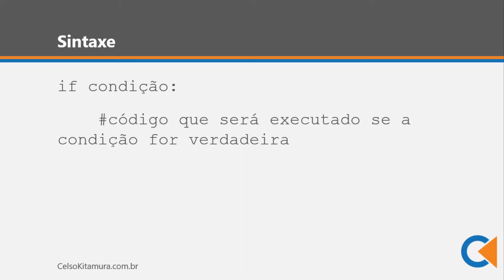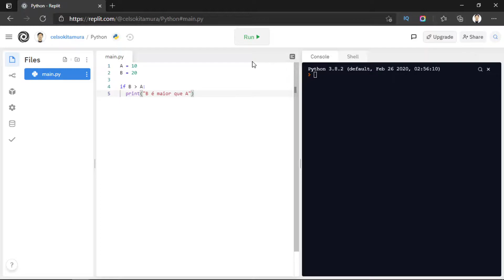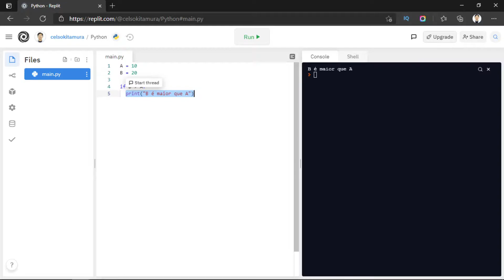If - Estruturas De Decisão Em Python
Chegou a hora de vermos como um programa de computador decide o que fazer.

Nesse vídeo eu vou começar a te mostrar as estruturas de decisão em Python.

Vamos conversar sobre o IF, a primeira estrutura de decisão em Python que veremos nesta série.

As estruturas de decisão são a essência de qualquer linguagem de programação, uma vez que determinam a sequência pela qual as instruções de um programa são executadas.

Quando desenvolvemos um código, dificilmente ele será executado sequencialmente do início ao fim.

Frequentemente precisamos tomar decisões e alterar o fluxo de processamento dependendo dessa decisão.

E para isso temos as estruturas de decisão em Python. E a primeira estrutura que veremos é o IF.

- Sintaxe

if condição:
código que será executado se a condição for verdadeira

Vamos ver um exemplo?

A = 10
B = 20

If B [maior que] A:
    print(“B é maior que A")

OBS: O YouTube não permite os caracteres "maior que" e "menor que" na descrição dos vídeos. Se quiser ver o código completo, veja o artigo no meu blog:

Neste código, utilizamos o operador relacional “maior que” para montar uma expressão dentro do comando IF.

Se esta expressão for verdadeira, o programa irá imprimir uma mensagem para o usuário.

- Desafio

O desafio de hoje é você alterar este programa para que o usuário inclua os dois valores para serem comparados.

Outra coisa que você pode modificar neste programa para ver se você aprendeu tudo até aqui, é formatar a mensagem para o usuário, de modo que os valores sejam impressos na tela ao invés do nome das variáveis.

Em vez disso:

“B é maior que A”

Mostrar:

“20 é maior que 10”

Coloque nos comentários deste vídeo se você conseguiu. Se não conseguiu, coloque nos comentários suas dúvidas.

- Palavras Finais

Acabamos de ver o IF, uma das estruturas de decisão mais importantes em Python. Com ele, desviamos a execução do software de um ponto a outro dentro do código.

Apresentei também o desafio para você alterar o nosso exemplo e fazer com que o usuário forneça os dois valores que serão comparados e formatar a mensagem que o usuário verá após a execução do programa.

Já vimos como fazer para o usuário entrar com alguma informação em vídeos anteriores, bem como formatar a mensagem para o usuário.

Ah, mas e quando o usuário informar um valor maior primeiro? Neste caso, o programa não vai mostrar nenhuma mensagem para o usuário. Veremos como fazer isso nos próximos vídeos. Não perca!

E por hoje é só!

E se você quiser saber como desenvolver skills para Alexa, continue me acompanhando!

E se você quiser aprender mais sobre programação, continue me acompanhando!

Não se esqueça de ativar as notificações para receber um aviso quando novos vídeos forem publicados.

Me acompanhe aqui ⤵⤵